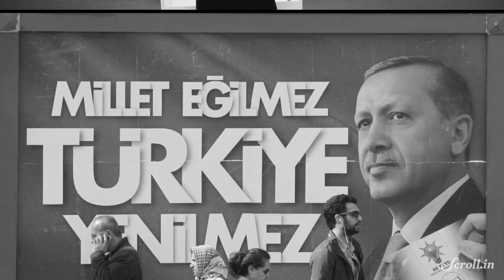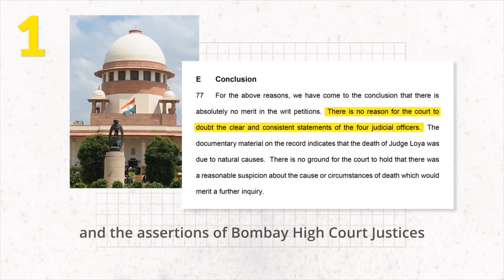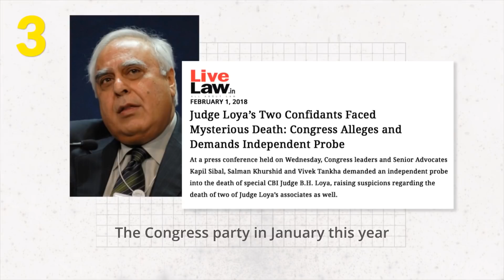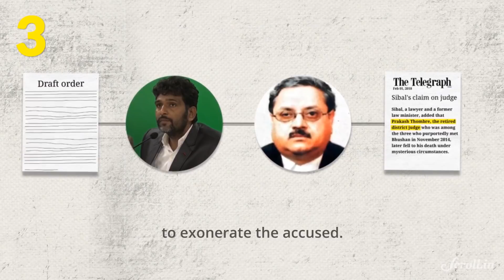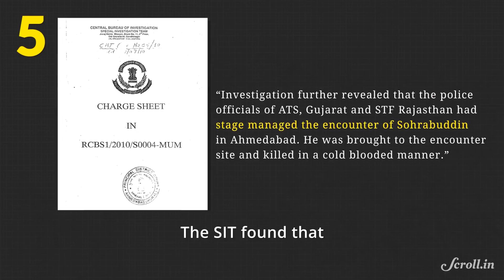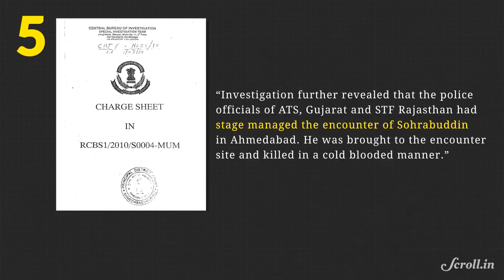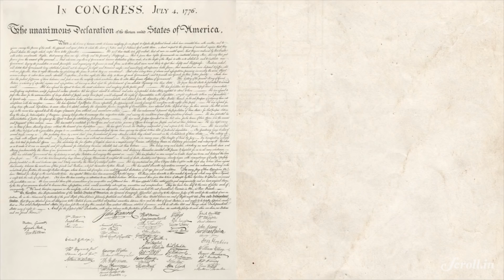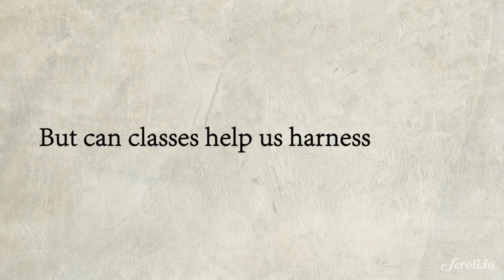Your Morning Fix: The curious case of the death of Judge Loya, explained.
This is Your Morning Fix for 20 April 2018. You can now also watch us on Hotstar

(Sorry about the error: At 3:25, the video incorrectly refers to Advocate Khandalkar as Retired Judge Khandalkar).